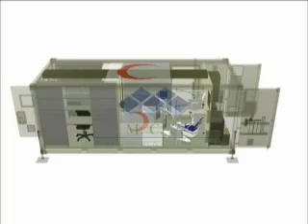PHARMACY DENTAL UNIT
Pharmacy Dental Unit by MCC Group London, Medical Consultancy and Construction Group, specialising in stationary hospitals, prefabricated hospitals and mobile hospitals.